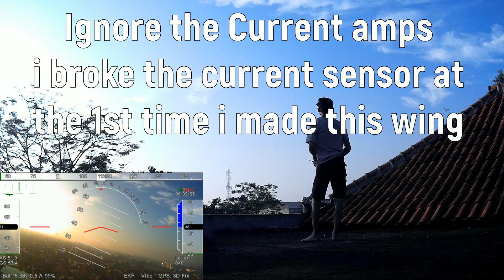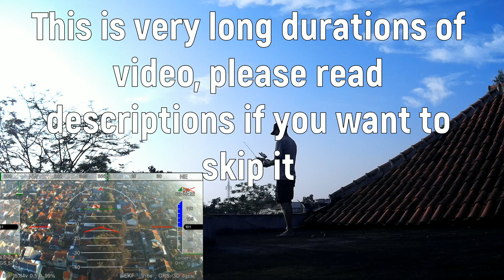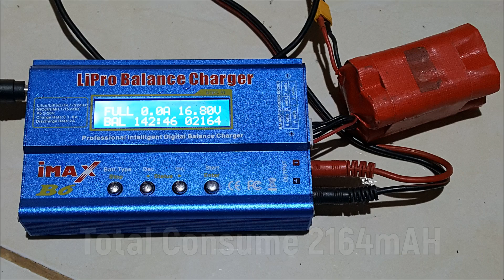Zohd Dart Flying over a Volcano Mountain of Tangkuban Parahu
00:00 Mission Descriptions
21:05 Approaching Crater of Volcano
01:05:10 landing